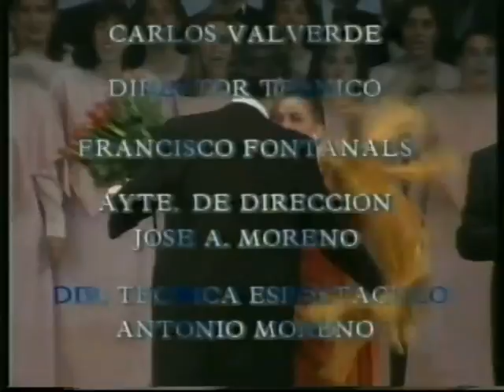Jaime Aragall Brindisi Gala Lirica, Seville, 1991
Jaime Aragall, Brindisi, Verdi's La Traviata.  Recorded live at the Gran Teatro de la Maestranza de Sevilla on 10th May, 1991with Juan Pons, Teresa Berganza, Alfredo Kraus, Pedro Lavirgen, Pilar Lorengar, Placido Domingo,Montserrat Caballe, Jose Carreras, Orchestra Sinfonica de Sevilla Edmon Colomer, Luis A. Garcia-Navarro and Enrique Garcia-Asensio, and Placido Domingo conductors